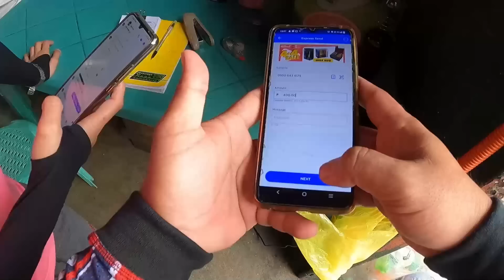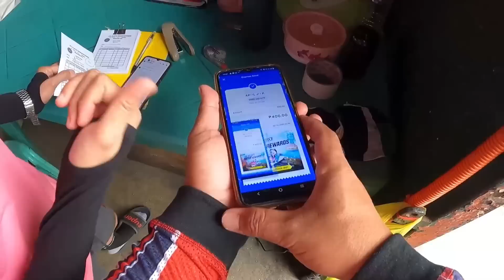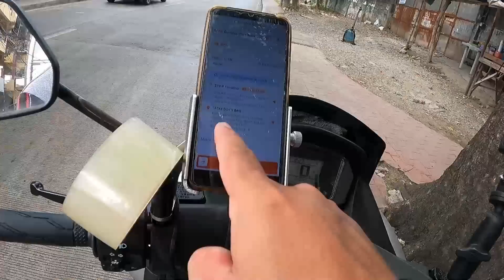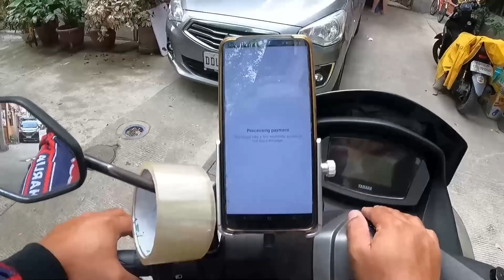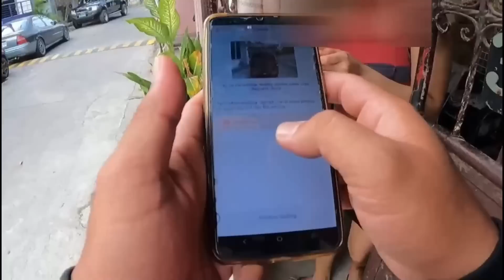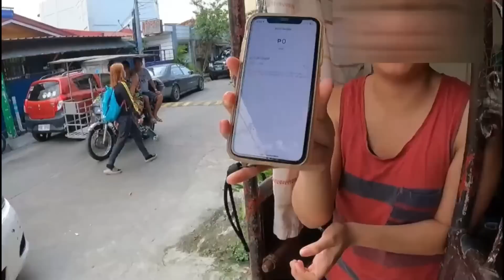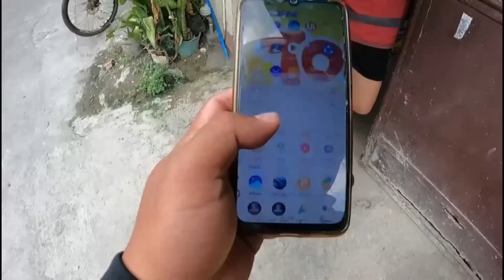Nako i papa tulfo na ko ni maam / Lalamove